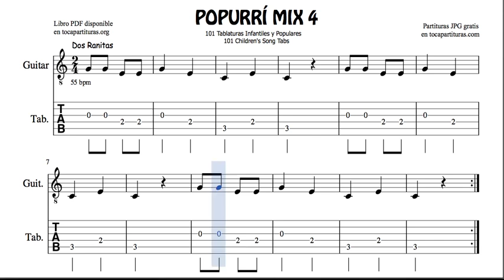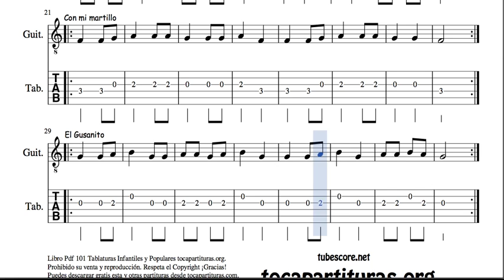4 of 30 Popurri Mix Tab for Guitar Traditional Children Song Dos Ranitas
101 POPULAR PDF BOOK SHEET MUSIC 101 Tab Sheet Music for Guitar Popurrit Mix Book

Best Regards.